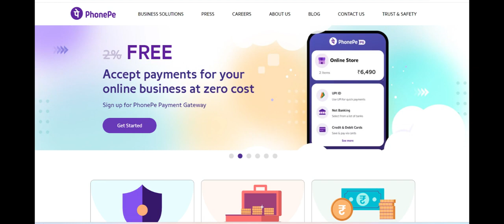🔥 PhonePe Gold Investment Review: Convenient and Secure Way to Invest in Gold with Some Limitations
PhonePe Gold Investment offers a modern and convenient way for individuals to invest in gold through its digital platform. One of the standout features is the ease of use, allowing users to buy and sell gold directly through the PhonePe app. This digital-first approach makes it accessible to a wide range of users, even those new to gold investing. The platform also allows users to purchase gold in smaller quantities, making it more affordable and appealing for individuals who want to start investing with a smaller budget. Additionally, PhonePe Gold Investment offers a secure way to invest in gold, with the physical gold being stored in insured vaults, ensuring that users' investments are protected.

Another advantage of PhonePe Gold Investment is the transparency and flexibility it offers. Users can track the price of gold in real-time through the app, making it easy to make informed decisions about when to buy or sell. The app also provides regular updates on gold prices and market trends, helping investors stay up-to-date with the latest developments. Additionally, PhonePe’s platform offers a hassle-free way to redeem gold, with the option to convert the digital gold into physical gold or sell it back for cash, providing a flexible and convenient investment option.

However, there are some drawbacks to consider with PhonePe Gold Investment. While it offers an accessible way to invest in gold, the fees associated with buying, selling, and storing gold may be higher compared to other platforms or traditional gold investment options. These costs can add up, especially for investors making smaller transactions. Additionally, while the platform is user-friendly, it may lack some of the advanced features and tools that more experienced investors may seek, such as in-depth market analysis or investment strategies beyond simple buying and selling.

In conclusion, PhonePe Gold Investment provides an easy and secure way for individuals to invest in gold, offering a convenient option for both new and experienced investors. The platform’s low entry barriers, transparency, and flexibility make it an appealing choice for those looking to diversify their investment portfolio with gold. However, the associated fees and limited advanced features may make it less suitable for serious investors seeking more comprehensive tools or lower-cost options. Overall, PhonePe Gold Investment is a solid option for those looking for a straightforward way to invest in gold with the convenience of managing everything through a mobile app.